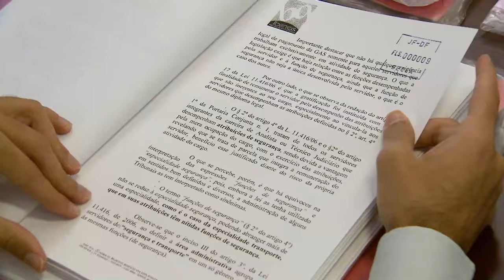Terceira Turma mantém honorários arbitrados por equidade em ação para liberar gravame hipotecário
Por entender que o pedido de baixa de gravame hipotecário não está vinculado ao valor do imóvel, a Terceira Turma do Superior Tribunal de Justiça (STJ) manteve acórdão do Tribunal de Justiça do Distrito Federal e dos Territórios (TJDFT) e confirmou a fixação dos honorários advocatícios por equidade em processo que envolveu a proprietária do bem e uma empresa do ramo imobiliário.